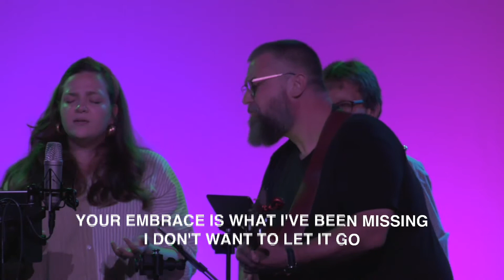Maverick City Music- Used to This (Cover by Providence Artists Initiative feat. Ashley Vyvyan)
Providence Church Sunday Worship Live Broadcast

Join us live on Sundays at 9am and 11am at:
-430 Hannum Ave West Chester, PA
-570 Olive St Coatesville, PA

Lead by Providence Artists Initiative: Ashley Vyvyan
Video by: Brenna Henricks & Ben Wright
Audio Engineered by: Stephen Henricks & Casey Murphy
Produced by Sherry Carnuccio & Margo Woodham

Song by Brandon Lake, Aaron Moses, Naomi Raine, Steven Furtick